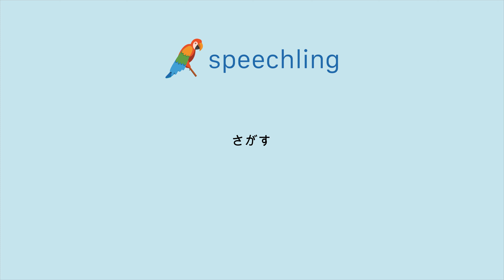"さがす"の発音の仕方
男性コーチ
さがす

女性コーチ
さがす